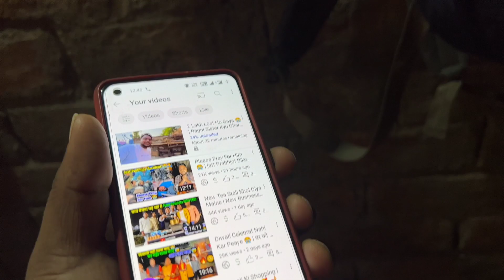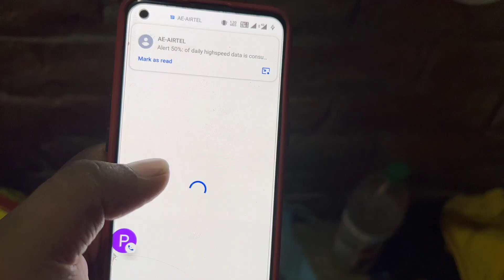Pure Family Ko Ma*ne Ki Sajish 😭 | Please Help Kijiye Aap Log 🙏 😭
Pure Family Ko Ma*ne Ki Sajish 😭 | Please Help Kijiye Aap Log 🙏 Raja Vlogs dailyvlog